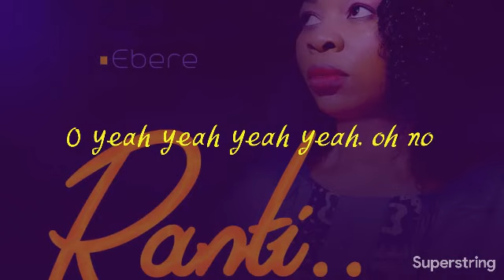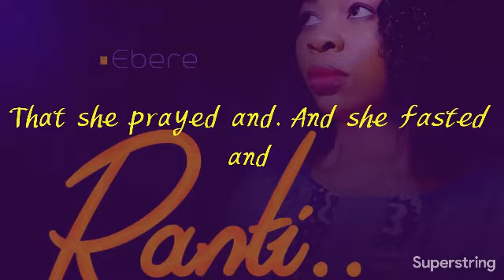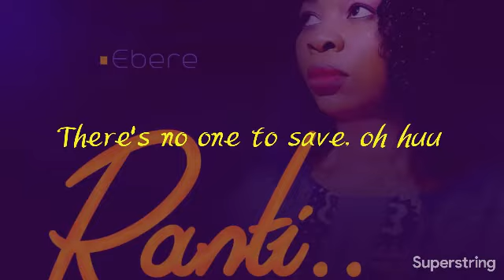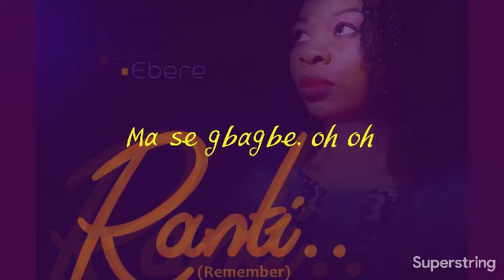RANTI (Remember) - Ebere (Lyrics Video)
Follow the below link to stream, download, buy and share this awesome melody: